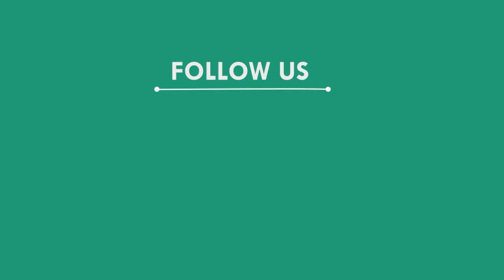ବାଇକକୁ ଧକ୍କା ଦେଇ ଜଳିଗଲା ଟ୍ରକ, ଭଦ୍ରକ || BHADRAK NEWS